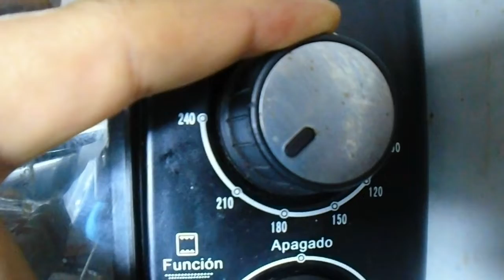como hacer muffins de gatorade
Paso 1: Reduzca su Gatorade
Ingredientes
* Gatorade  de 64 oz

1) Caliente una olla grande para salsa a fuego alto y agregue su Gatorade. ¡Usa el color / sabor que quieras! Hervir durante 45 minutos hasta que la mezcla se vuelva espesa y almibarada y cubra una cuchara. Debería terminar con aproximadamente 8 onzas de líquido.

Equipo
* Olla grande para salsa

Paso 2: haz la base para muffins
Ingredientes
* 2 tazas de harina AP
* 1 cucharadita de bicarbonato de sodio
* 1 cucharadita de levadura en polvo
* ¾ taza de mantequilla ablandada
* ½ taza de azúcar
* 2 huevos
* ½ taza de crema agria
* ½ taza de reducción de gatorade

1) Precaliente el horno a 218 grados. En un tazón grande, mezcle la harina, el bicarbonato de sodio y el polvo de hornear y reserve.
2) En otro tazón grande, mezcle la mantequilla y el azúcar hasta que estén cremosos, luego agregue un huevo y bata durante 30 segundos. Agrega el segundo huevo y bate durante 30 segundos más. Una vez que la mezcla esté bien combinada, agregue la crema agria y la reducción de gatorade.
3) Agregue los ingredientes secos a los ingredientes húmedos y bata lentamente hasta que no queden grumos.
4) Agregue los papeles para muffins a un molde para muffins y llénelos hasta que la masa llegue a ¾ de la altura del papel.

Equipo
* Tazón grande para mezclar
* Batir
* Cuchara
* Moldes para muffin
* Papeles para muffins

Paso 3: baje la temperatura del horno a 176 y hornee por 20 minutos adicionales, o hasta que pueda insertar un palillo en el centro y salga limpio.
3) Deje que los muffins se enfríen durante 15 minutos antes de comerlos.
4) Cómelo y bájalo con un refrescante Cool Blue Gatorade ;-).